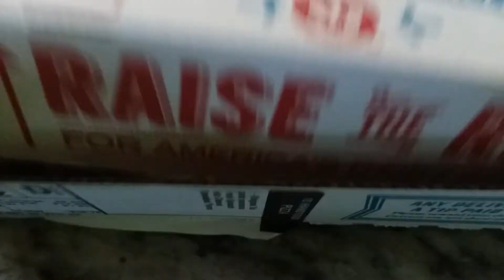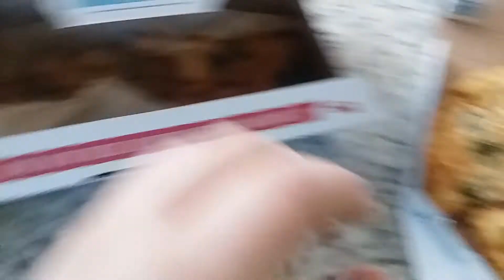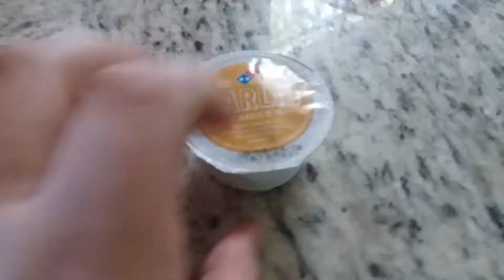Dominos Spinach and Feta Pizza w/ Garlic Bread Twists ft. Pizza Guy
Sorry the intro is long, Pizza man forgot where i lived